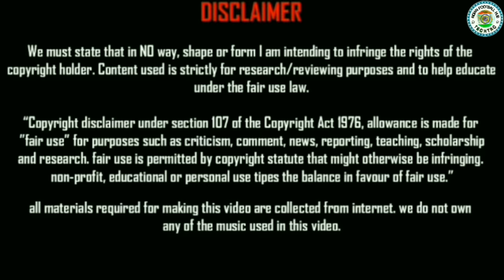Dheeraj Singh Vs Ghana || INDIVIDUAL MATCH HIGHLIGHTS || HD